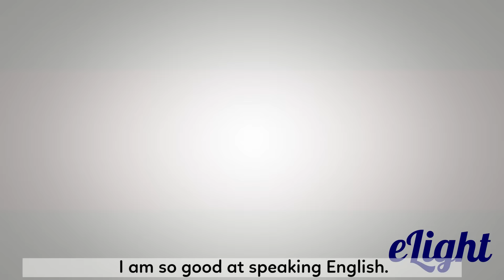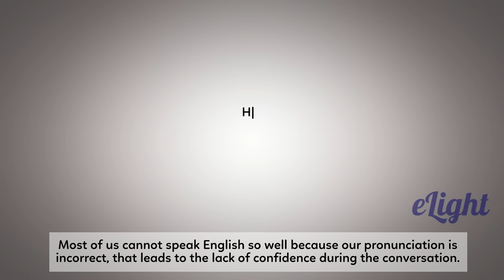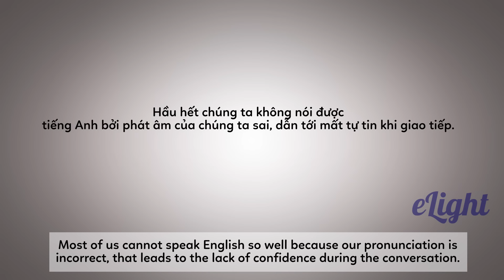Học tiếng Anh giao tiếp qua thử thách nói tiếng Anh kiểu Hàn - Thái - Nhật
Học tiếng Anh giao tiếp toàn diện với giảng viên hỗ trợ tại đây

Thành thạo 44 âm và toàn bộ Giao Tiếp Cơ Bản chỉ với 3 tháng học sách Tiếng Anh Elight, bắt đầu ngay

1. Lộ trình học tiếng Anh cho người mới bắt đầu và mất gốc
2. Phát âm tiếng Anh chuẩn như người bản xứ
3. Ngữ pháp cơ bản cho người mới bắt đầu và mất gốc
4. Học tiếng Anh giao tiếp hàng ngày
5. Từ vựng tiếng Anh theo chủ đề thông dụng
6. Luyện nghe tiếng Anh giao tiếp

--- Siêu hài hước nói tiếng Anh kiểu Hàn - Thái - Nhật ---

Cười ngả cười nghiêng với cách nói tiếng Anh giao tiếp theo kiểu người Hàn, Thái và Nhật siêu hài hước =)))

Chắc hẳn các bạn cũng đã từng nghe những cách phát âm tiếng Anh không còn là tiếng Anh như thế này ở đâu đó rồi, và cũng có thể chính chúng ta cũng đang gặp khó khăn trong việc phát âm tiếng sao cho thật chuẩn để tự tin hơn khi học tiếng Anh giao tiếp.

Việc đầu tiên và quan trọng nhất khi học tiếng Anh giao tiếp: Đừng ngại ngần nói ra ! Kết hợp với việc luyện tập nói thật nhiều tiếng Anh với học cách phất âm chuẩn theo hướng dẫn của Elight, bạn sẽ dần dần lấy lại được niềm vui và sự tự tin khi dùng tiếng Anh thôi.

Vậy bạn có dám tham gia thách thức "Hãy nói ra" của Elight không ? Cùng tham gia ngay nhé!!